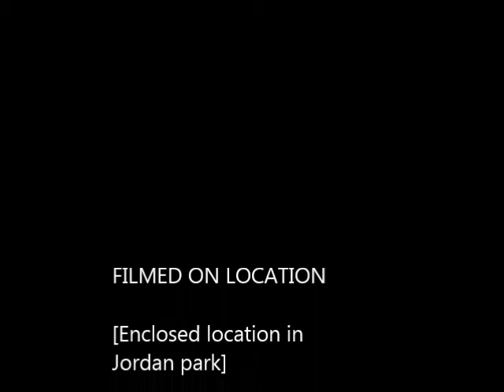Kboe - disrespectful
off g-code mixtape on soundcloud now!! Follow me C.r.e.went